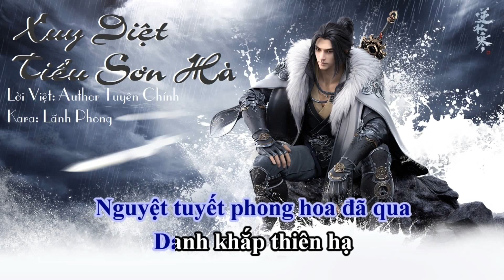[KARAOKE Lời Việt] XUY DIỆT TIỂU SƠN HÀ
Song: XUY DIỆT TIỂU SƠN HÀ
Singer: Tư Nam
Lời Việt: Author Tuyên Chính
Kara: Lãnh Phong